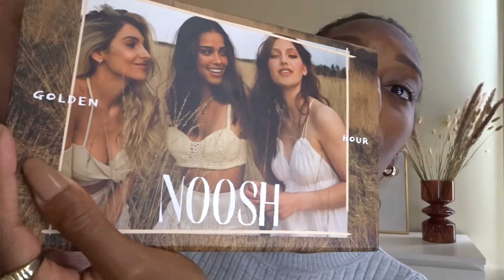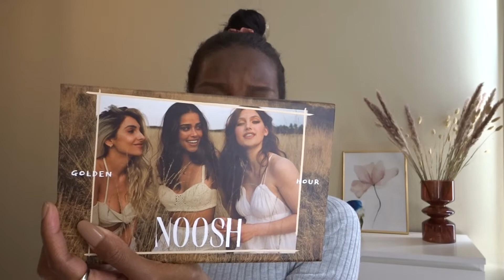TESTING MAKE UP | NOOSH BEAUTY!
Hi Lovies!

Iin deze video test ik het nieuwe make-up merk van Anna Nooshin: Noosh Beauty! En vlogs natuurlijk ;)

Love Always! x
Mariah

Vlog